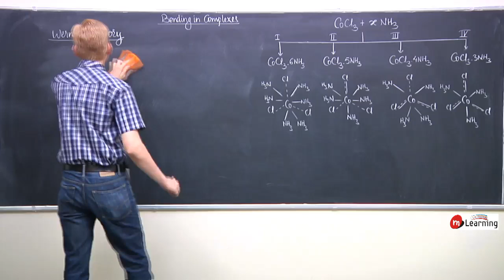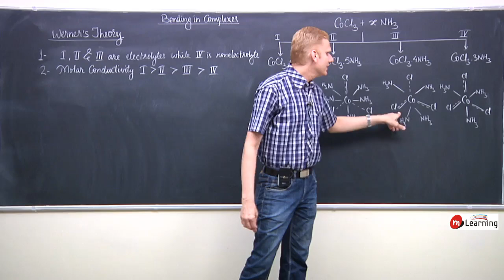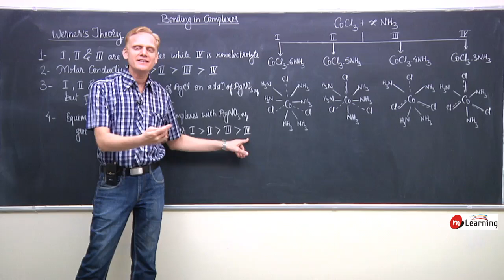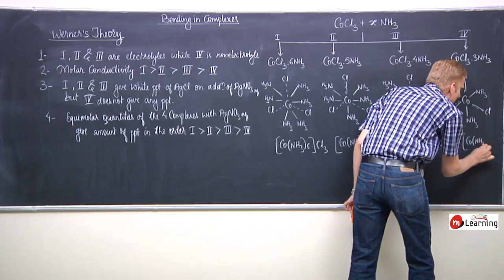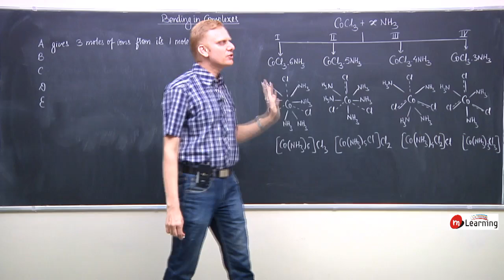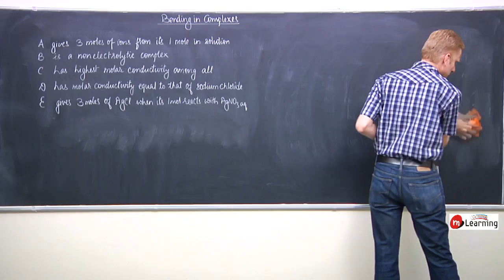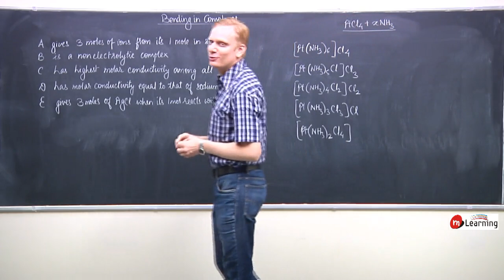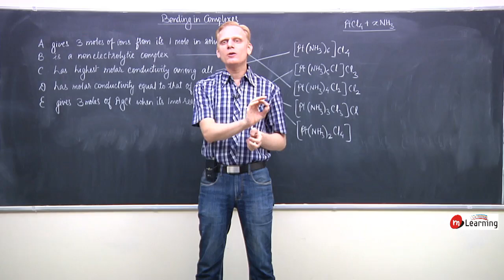Werner's theory (contd.): Coordination compound - 08 For Class 12th